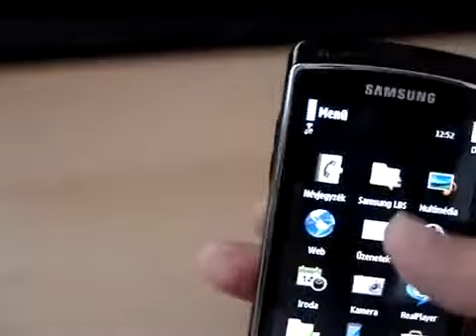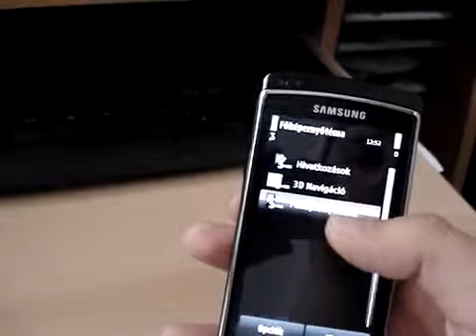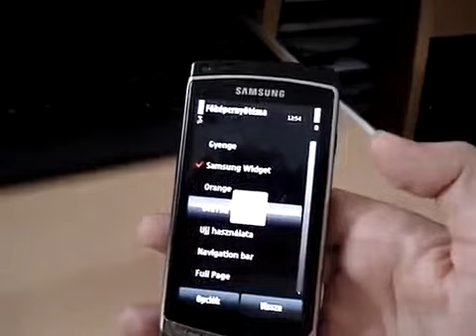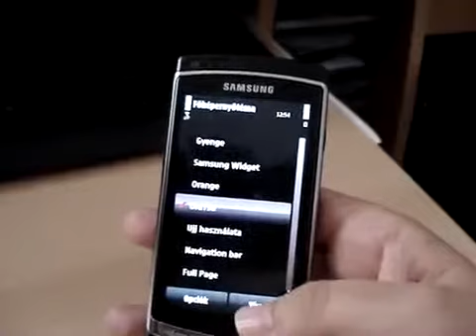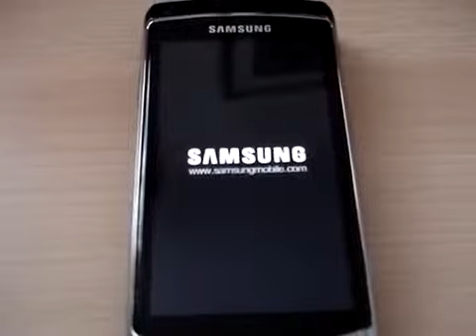OmniaHD Pro Edition V4 wwwsymbianpro.hu1833